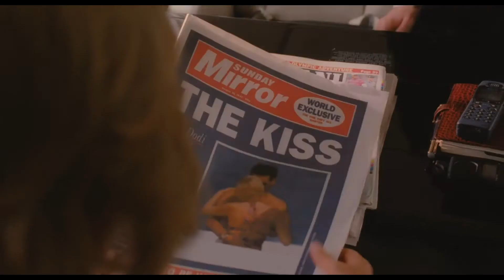Diana - Official Trailer (HD)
The last two years of Princess Diana's life: her campaign against land mines and her relationship with surgeon Dr Hasnat Khan.